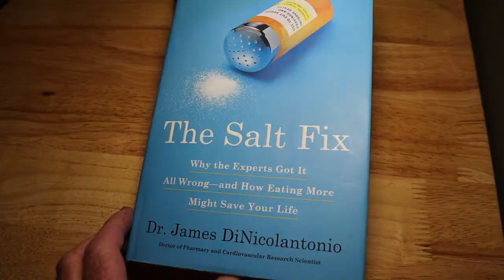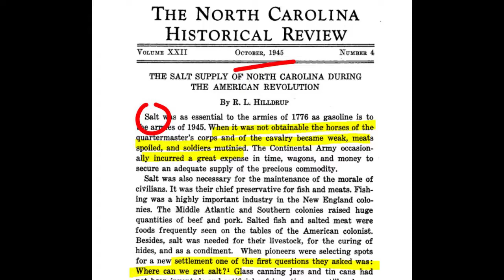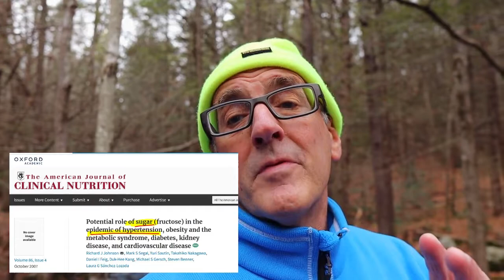You probably need more...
DIETARY SALT!!  Extreme salt restriction puts your health in danger!  The government's blanket recommendation to restrict salt intake to less than 2300 mg/day is unscientific and is NOT supported by research.  Mother Nature rarely makes mistakes... and she tells us that we need TWICE that amount.

The Salt Fix
Dr. Eric Berg's YouTube interview with Dr. Dinicolantonio -- Adding salt to your diet

Awesome videography by my honey, Kaye.  You can find her, and learn about her amazing energy       healing work at...  kayemichelle.com